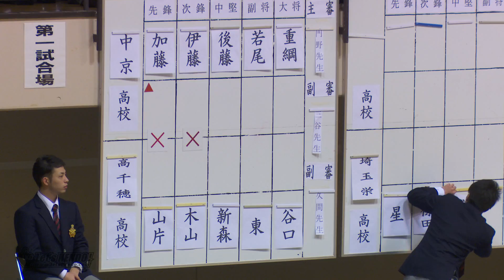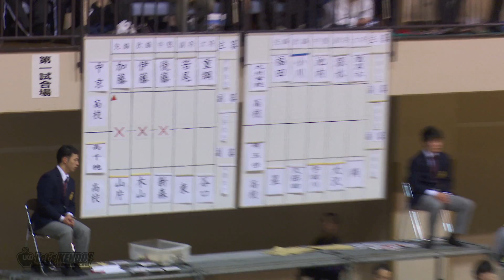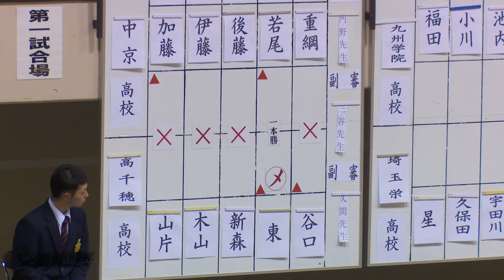#09【準々決勝】中京×高千穂【H29第34回若潮杯争奪高校剣道大会】1加藤×山片・2伊藤×木山・3後藤×新森・4若尾×東・5重綱×谷口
2017/12/26、H29第34回若潮杯争奪高校剣道大会の試合結果の詳細は、剣道総合サイトLET'S KENDO！！
結果

・男子優勝　九州学院二位　佐野日大三位　高千穂、奈良大附属
・女子優勝　守谷二位　筑紫台三位　北海道栄、札幌日大

●売り切れ商品続出！！【LET'S KENDOヘッドショップ・楽天】大特価商品追加！！